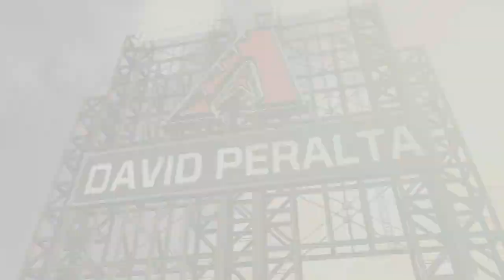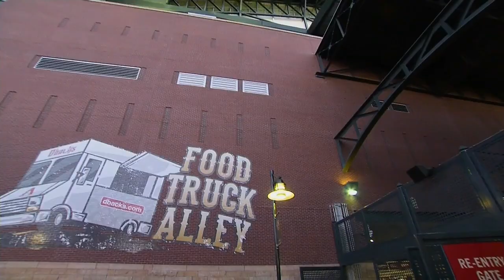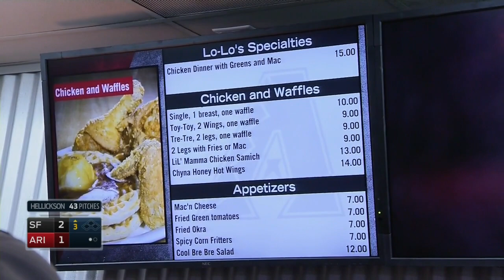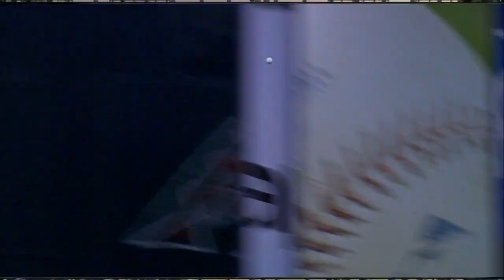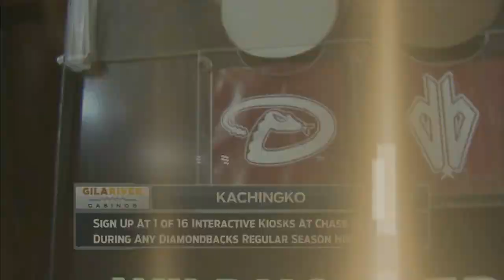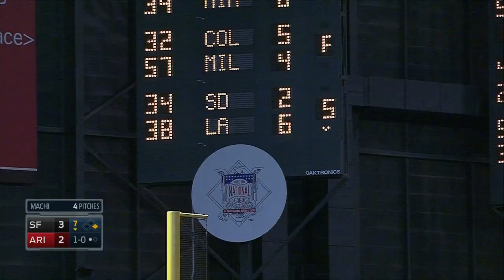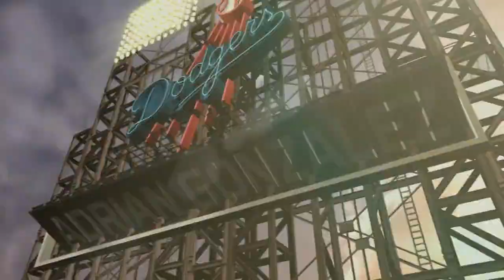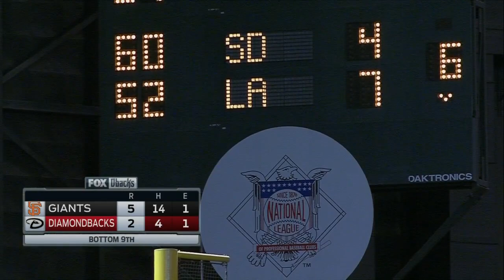SFN AT ARI - April 09, 2015